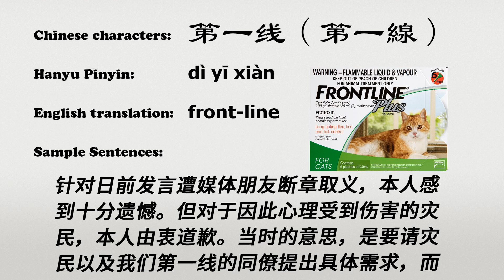The Chinese word diyixian - 第一线 - dì yī xiàn (front-line in Chinese)